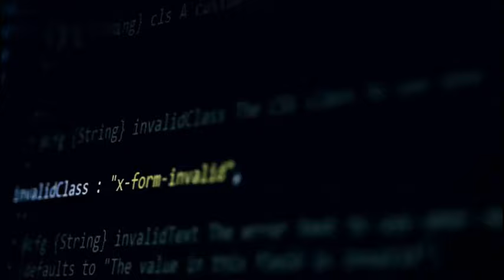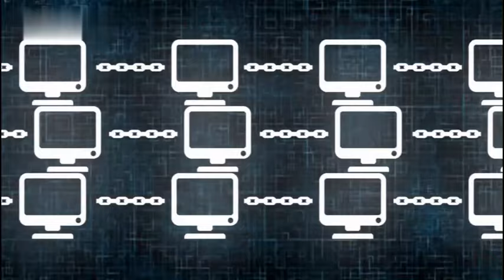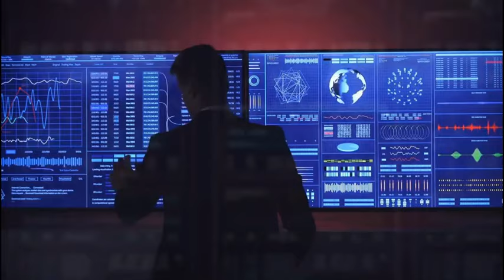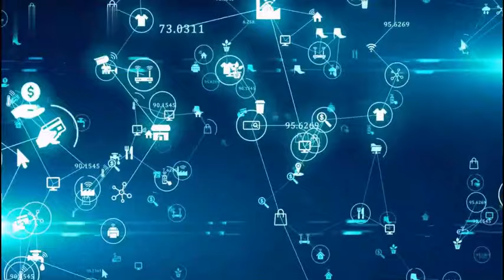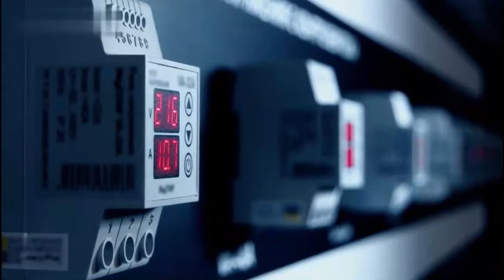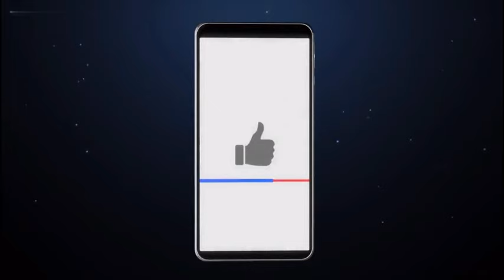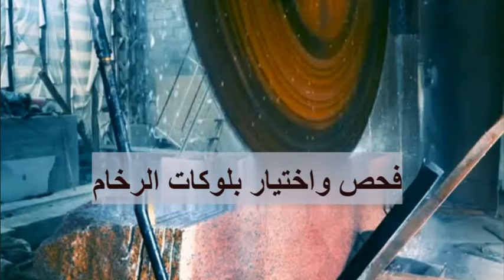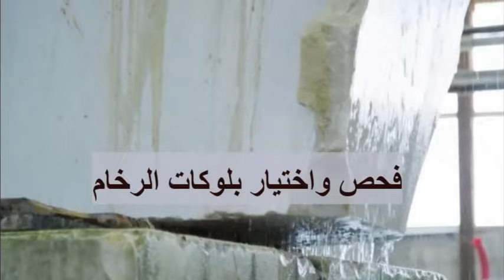مدارس تكنولوجية للبنات جميع المحافظات تخصصات ذكاء اصطناعي وبرمجة وسيارات وملابس جاهزة وحاجات كتير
مدارس ييبنات بعد الشهادة الاعدادية للبنات مدارس هامة اهم مدارس للبنات تخصصات مهمة للبنات بعد الاعدادية افضل المدارس للبنات
مدرسة ابدأ من المدارس التكنولوجية مدرسة ابدأ متميزة ومدرسة ابدأ هامة
المدارس البحرية الحكومية بعد الإعدادية 2023/ 2024 أماكنها وتنسيقها وتخصصاتها حيث ان مدارس البحرية مهمة والبحرية تخصصاتها كتير حيث ان المدارس البحرية مطلب كثير من الطلاب يحبون البحرية والبحرية مجال هام والبحرية مجال جيد
مدارس تكنولوجية تخصص ذكاء اصطناعى وبرمجيات واتصالات/للبنين والبنات/جميع المحافظات للإعدادية2024/2023 تخصصات ذكاء اصطناعى وبرمجيات واتصالات تخصصات مستقبلية الذكاء الاصطناعى والبرمجيات

المدارس التكنولوجية التى تقبل من محافظات القاهرة الكبرى(القاهرة والجيزة والقليوبية) للبنين والبنات تخصصات مدارس التكنولوجيا والتى تقبل من محافظات القاهرة الكبرى مدارس تكنولوجية حكومية

المدارس التكنولوجية الحديثة والتى تقبل من جميع المحافظات/بنين وبنات للشهادة الإعدادية 2023/2024 المدارس التكنولوجية والدولية مدارس حكومية تكنولوجية تنسيقها وأماكنها وتخصصات المدارس التكنولوجية ومعلومات هامة عن المدارس التكنولوجية والمدارس التكنولوجية الدولية

أفضل وأهم مدرس للبنات بعد الشهادة الإعدادية/مدارس بنات/تخصصات للبنات
برقم الجلوس.. موعد ظهور نتيجة الشهادة الإعدادية 2024 الترم الأول بجميع المحافظات بروابط مباشرة
اللغة الانجليزة هامة جدا فاللغة الانجليزية ضرورية واللى كويس فى اللغة الانجليزية بيقدر إن شاء الله يقفل الدرجة فى الاختباربتاع اللغة الانجليزية
اللغة الانجليزية شرح وحل
اللغة الانجليزية حل
اللغة الانجليزية للشهادة الاعدادية بطريقة سهلة جدا